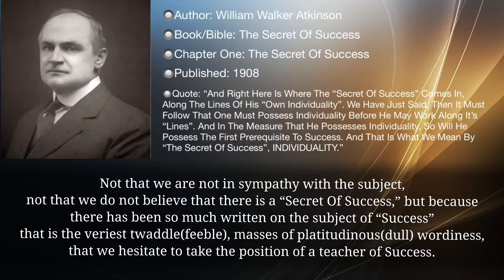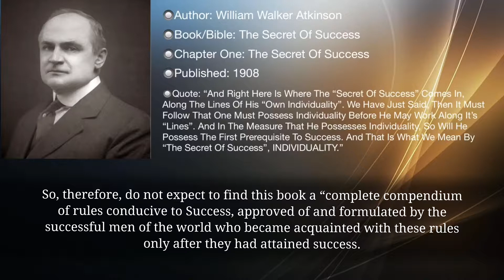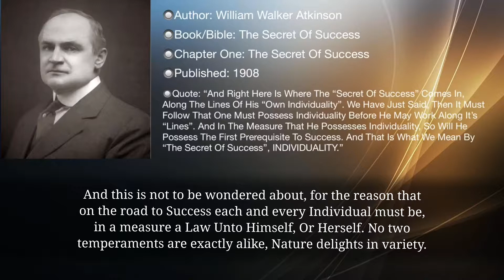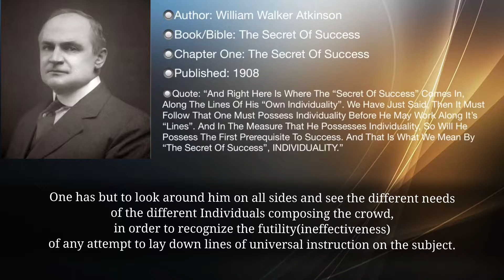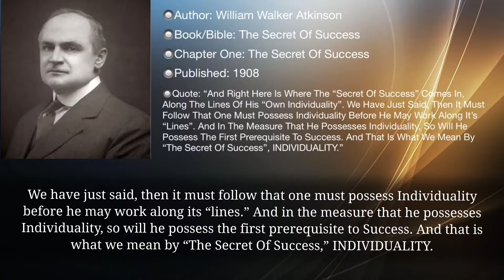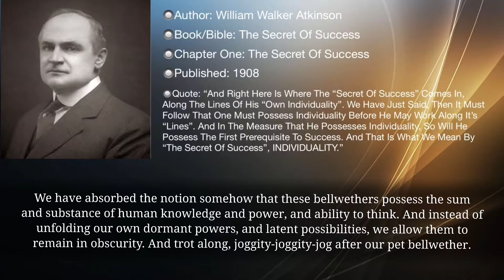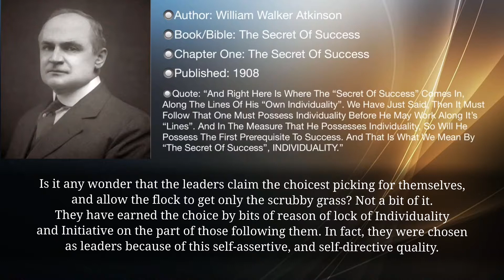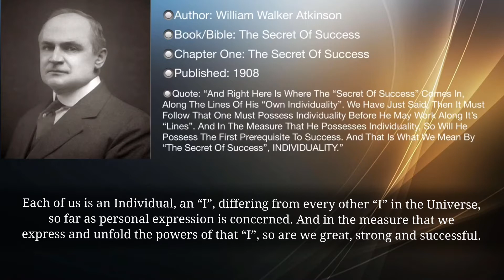The Secret Of Success: Ch. One “The Secret Of Success” (New Thought)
The Secret Of Success FULL Audiobook, written by William W. Atkinson.

Published in 1908, Mr. Atkinson dives deep into the power of the “I Am” Consciousness, explaining in such detail as well as giving real life events to help the reader see and understand that the real strength and power of the Individual lies within themselves. In this title, he gives this power the name “Soul-Force” which has its center in the “I” portion of the Individual, the bases of Mind and Consciousnesses. From this “I Am” center of a persons being, stems forth Will-Power, Imagination, and Desire-Force. It’s from these basic forces of an Individuals spiritual nature that we can manifest ideas, cultivate enthusiasm, and materialize anything that we can Imagine. Setting in motion the great Law of Attraction, bringing to us the very things necessary, wether it’s a person, place or thing, to bring into manifestation the very things we desire. We hope you enjoy this masterpiece as much as we did, and may it help to bring you into vibration with all that is best in life.

Happy Creating!